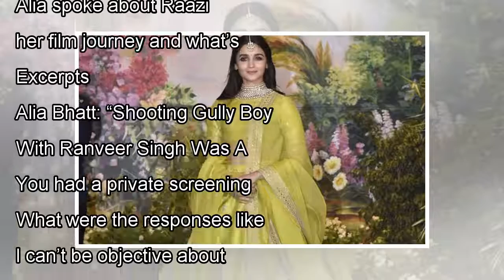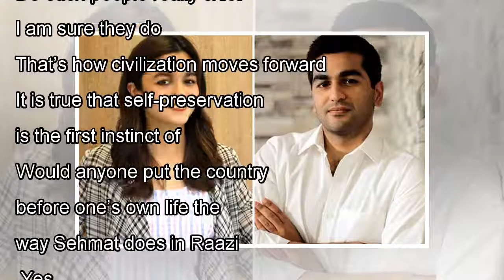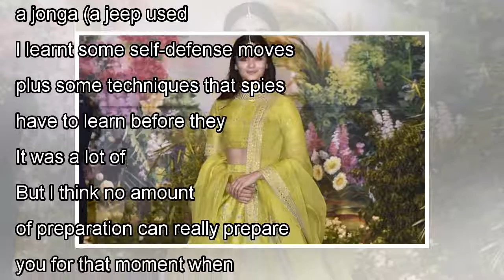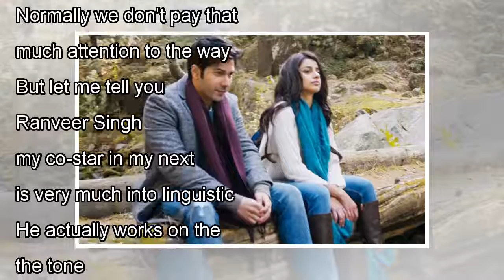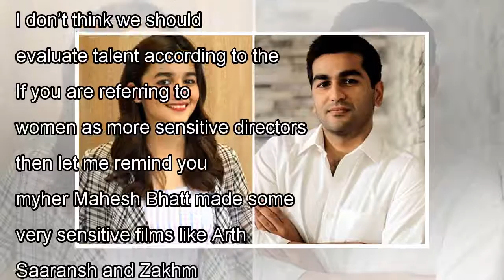๖ۣۜNew Alia Bhatt: "Shooting Gully Boy With Ranveer Singh Was A Different Experience Altogether"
๖ۣۜNew Alia Bhatt: "Shooting Gully Boy With Ranveer Singh Was A Different Experience Altogether"
Before her triumphant performance in Meghna Gulzar’s Raazi is out for all to see, Alia Bhatt says she prefers to show the vulnerable and unpolished side of the characters she essays rather than shinin...